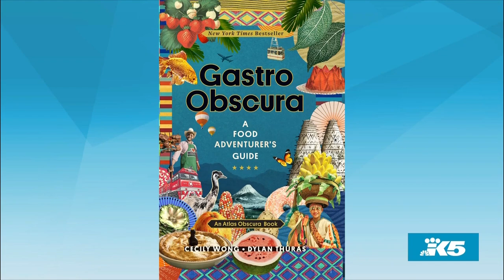This new book will take you on food adventures around the world - New Day NW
For all the foodies out there, here's a food adventure that will take you around the world.

Cecily Wong, co-author of "Gastro Obscura," a new book that shows different types of food that people eat around the world with fascinating stories of history and culture, joined New Day NW to share her favorite highlights from the book.

ABOUT THE BOOK:

Created by the ever-curious minds behind "Atlas Obscura," this breathtaking guide transforms our sense of what people around the world eat and drink. Covering all seven continents, "Gastro Obscura" serves up a loaded plate of incredible ingredients, food adventures, and edible wonders. Ready for a beer made from fog in Chile? Sardinia’s “Threads of God” pasta? Egypt’s 2000-year-old egg ovens? But far more than a menu of curious minds delicacies and unexpected dishes, "Gastro Obscura" reveals food’s central place in our lives as well as our bellies, touching on history–trace the network of ancient Roman fish sauce factories. Culture–picture four million women gathering to make rice pudding. Travel–scale China’s sacred Mount Hua to reach a tea house. Festivals–feed wild macaques pyramid of fruit at Thailand’s Monkey Buffet Festival. And hidden gems that might be right around the corner, like the vending machine in Texas dispensing full-sized pecan pies. Dig in and feed your sense of wonder.